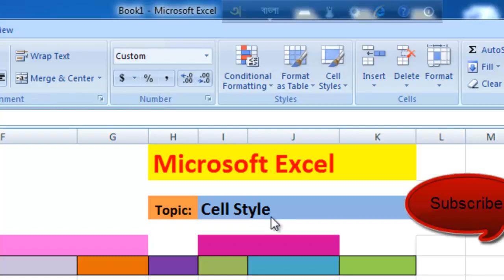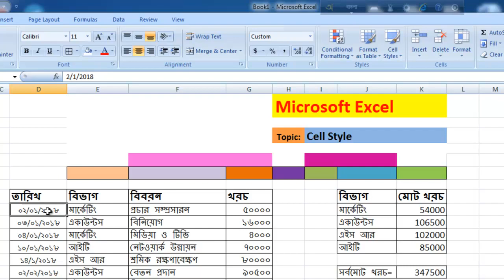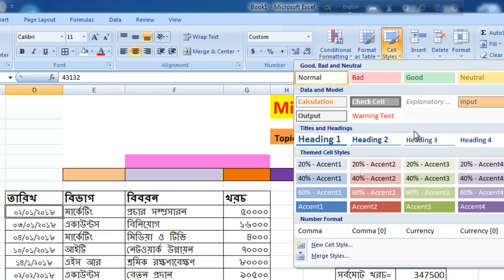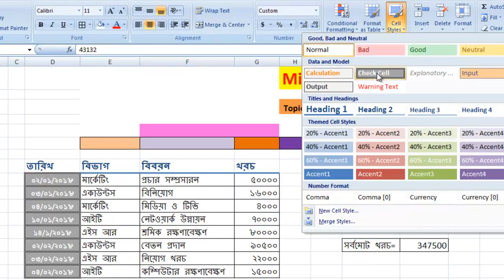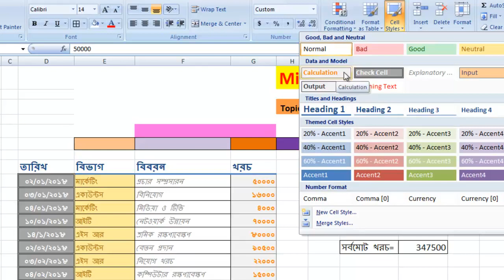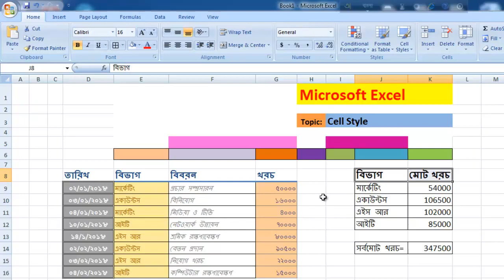এক্সেলের টেবিল ডিজাইন করুন "সেল স্টাইল" ব্যবহার করে || Microsoft Excel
Design Excel sheet/ Table using Cell Style in Microsoft Excel.  মাইক্রোসফট এক্সেলে সেল স্টাইল ব্যবহার করে টেবিল আপনার নিজের মত করে ডিজাইন করতে পারেন। শিখুন এই ভিডিওতে।

কম্পিউটারের বিভিন্ন রকম সমস্যা ও তার সমাধান পেতে কম্পিউটার প্রতিদিন চ্যানেল এবং ওয়েব সাইট ভিজিট করুন নিয়মিত।
"কম্পিউটার প্রতিদিন" সম্পর্কে বিস্তারিত জানতে ভিজিট করুন
Microsoft Excel Bangla Video Tutorial.

MS Excel Bangla video Tutorial.